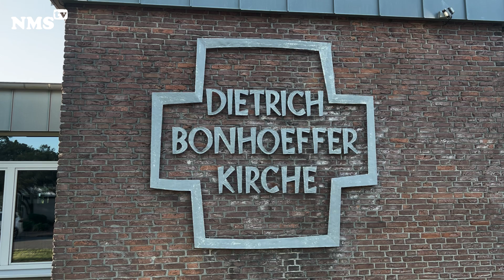Musik in der Kirche ... aber keine Kirchenmusik!